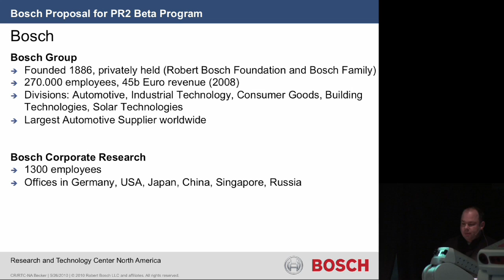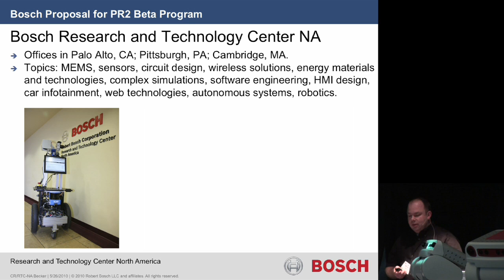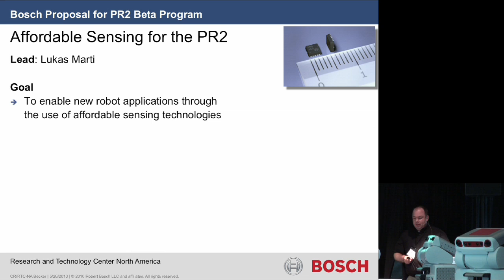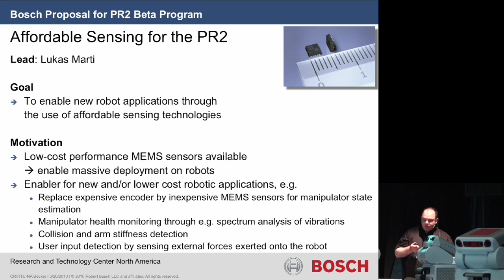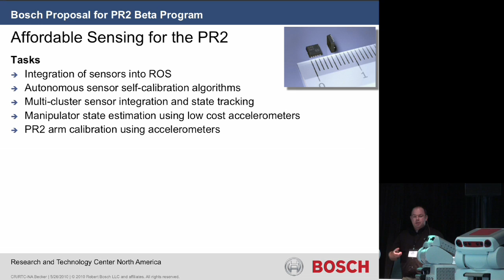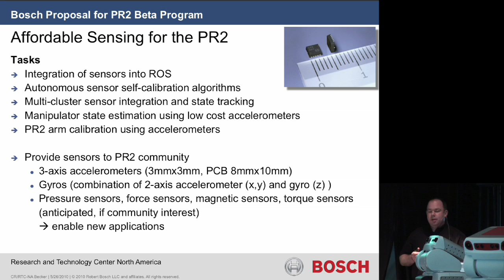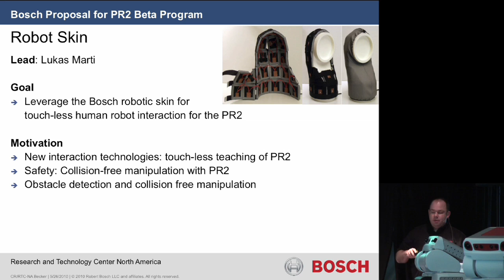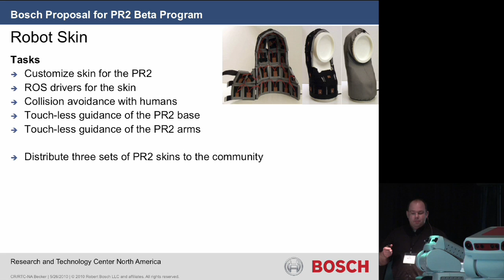Part 1 of 2: Bosch: Developing the Personal Robotics Market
Jan Becker presents Bosch's proposal for the PR2 Beta Program.